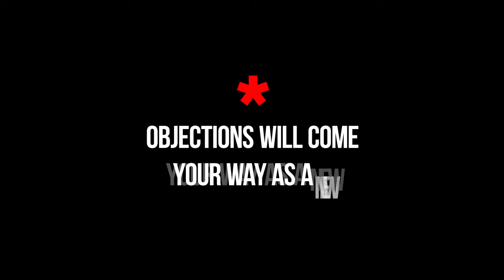How to Get Your First SMMA Client In 7 Days (Must watch!)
In this video, we teach you exactly how to get your first social media marketing agency client in 7 days or less. You may be struggling with closing your first client for your SMMA. We're going to teach you how to face objections as a new entrepreneur and quickly get your first client. This is exactly how we closed our first client and we've seen hundreds of students to the same in the SMMA Blueprint. We'll cut through all the noise in this video and give you the step-by-step guide you need to land that first SMMA deal.